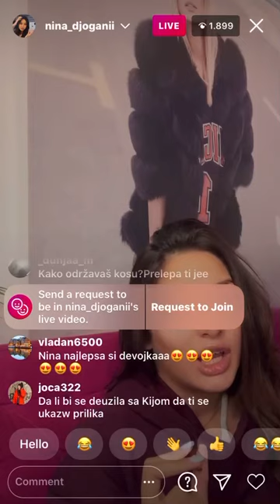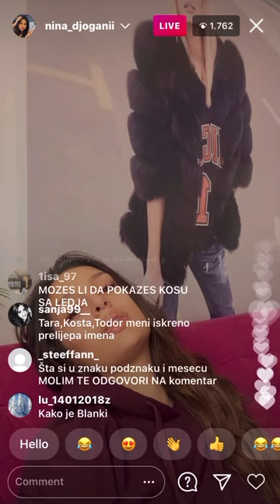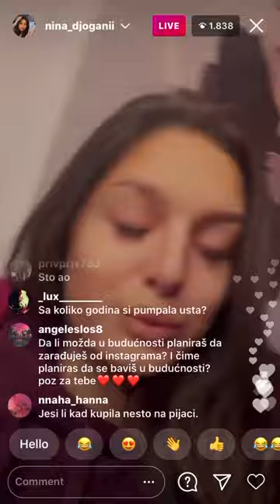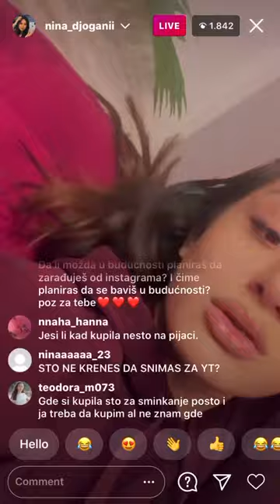Nina Djogani IG livestream 17.12.2020.